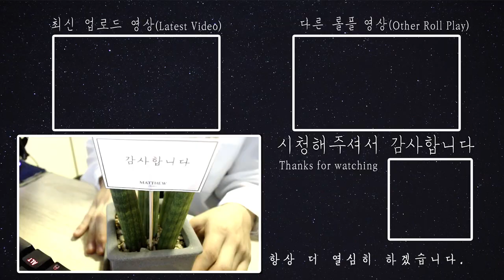[ENG SUB] 딸의 데이트 현장을 지켜보는 아빠 Role play ASMR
English Title: Dad watching his daughter's date

주연: 다온(Daon)(Monodrama STUDIO)
스토리: 다자까(Dajakka)(Monodrama STUDIO)
제작: 다PD(Da.PD)(Monodrama STUDIO)

※ 생방송 안내사항! (월~토 밤 10시 )
월: 게임 방송(캠 방송- @다자까 dajakka )
      2주: 이.해.남(라디오)
      3주: 사.읽.남(라디오)
      4주: 글.읽.남(라디오)
토: 트위치에서 영상 함께 보기(캠 - @다자까 dajakka )
일: 휴무